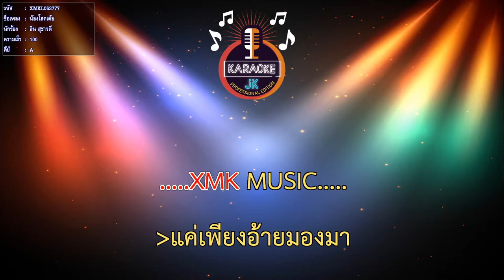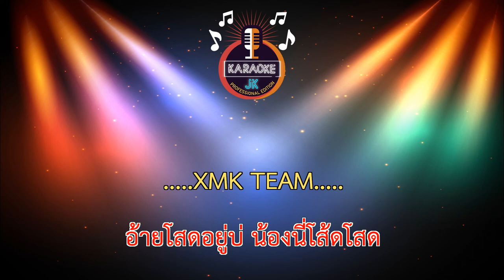น้องโสดเด้อ (100-A) - ลิน สุชาวดี【 Cover By คาราโอเกะดนตรีสด 】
เพลง : น้องโสดเด้อ
ศิลปิน : ลิน สุชาวดี
คำร้อง/ทำนอง : อาจารย์ เอกนะรินทน์ โพธิ์มีบุญ
เรียบเรียงดนตรี : ปริทัศน์ ระฆังทอง